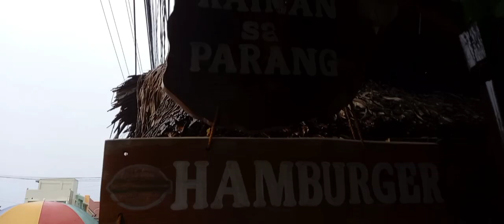new phone for brother vivo Y16+kumain sa kainan sa parang|BONDING WITH MY family